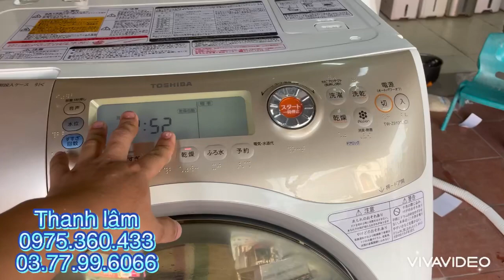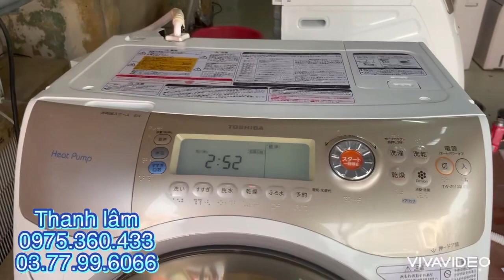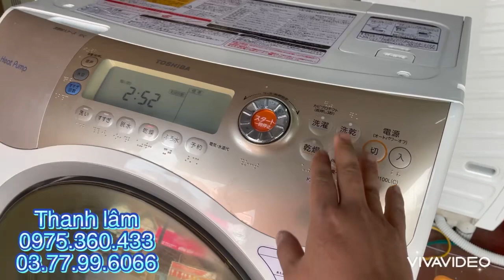Tét giặt sấy lần cuối em máy giặt toshiba Z9100R trước khi bàn giao về quê lúa thái bình,,,